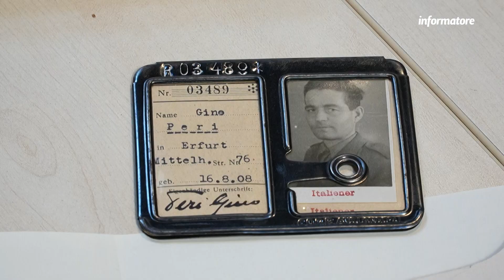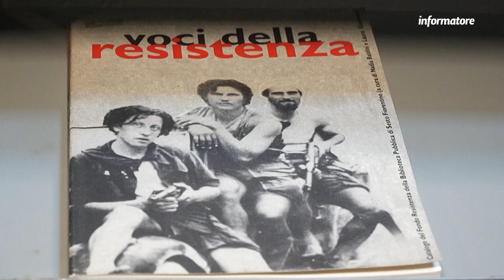Il diario ritrovato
Tra i vari appuntamenti organizzati da Unicoop Firenze in occasione della Giornata della Memoria, una mattinata riservata agli studenti delle scuole toscane al Giunti Odeon Libreria per ripercorrere gli anni dell’Olocausto usando come filo rosso il diario di Alessandro Smulevich Matti e Angeli – Una famiglia ebraica nel cuore della Linea Gotica.